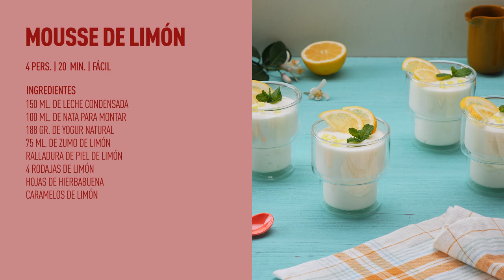Mousse de limón con leche condensada y nata – Placeres saludables desde 0,21€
Precio aproximado por persona, calculado por ingredientes de receta para 4 personas. El precio no incluye ingredientes básicos ni elementos decorativos.

Se puede decir más alto, pero no más claro y es que este postre está RIQUÍSIMO. Por solo 0,21€ por persona prepararás un plato fácil y refrescante para disfrutar de un verano delicioso.​

150 ml. de leche condensada​

100 ml. de nata para montar ​

188 gr. de yogur natural​

75 ml. de zumo de limón​

Ralladura de piel de limón​

4 rodajas de limón ​

Hojas de hierbabuena​

Caramelos de limón​

Más información sobre nuestras tiendas y productos en ALDI.ES